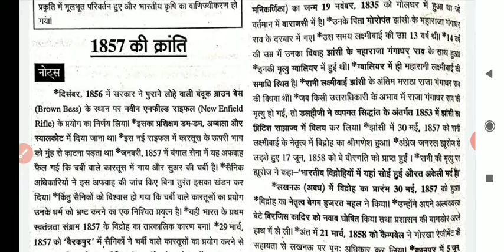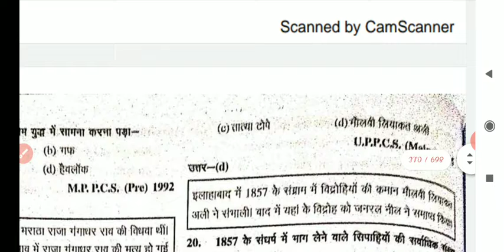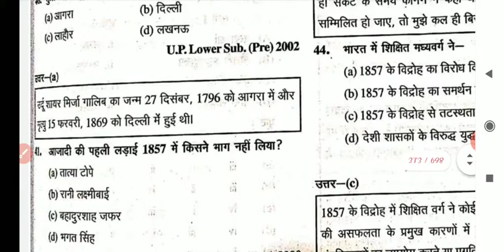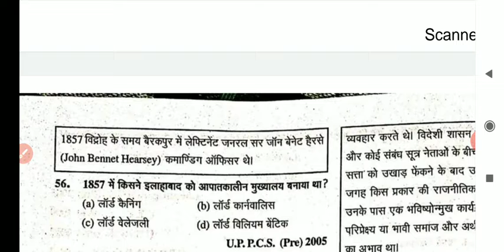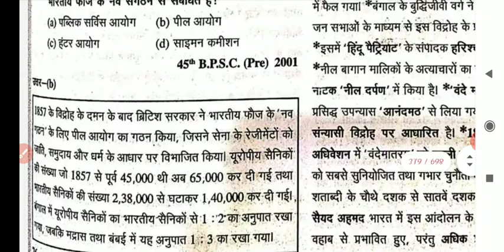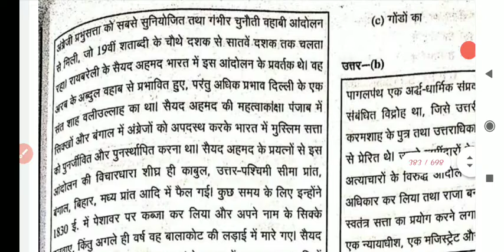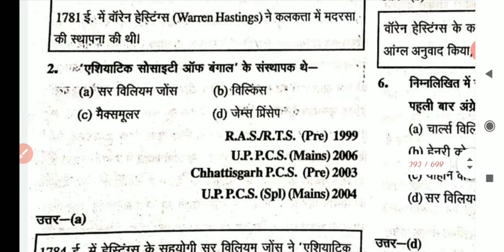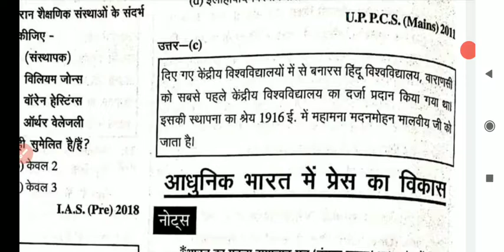MODERN INDIAN HISTORY TOP 1000+ MCQ|1857 REVOLT MCQ|SSC,RRB NTPC,BIHAR SI,BIHAR ENFORCEMENT|PART-4